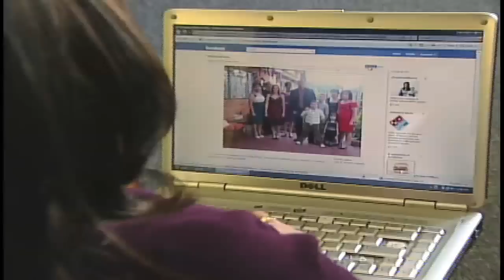Chilean Earthquake affects Medicine Hat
Originally aired on CHAT TV (1 Mar 2010)